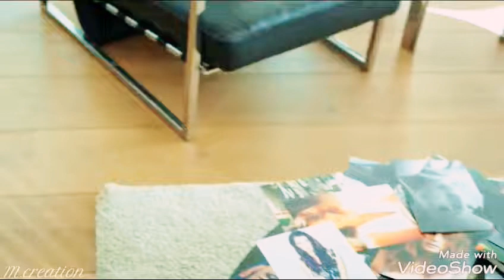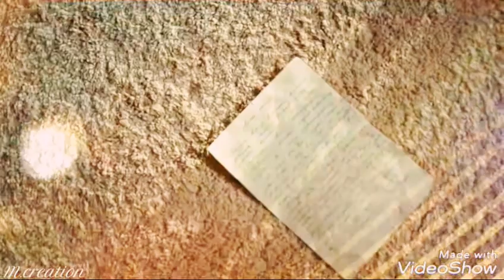Mera jahan-Gajendra verma/Hayat & Murat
Mera jahan by Gajendra verma
Hayat and Murat mix
Love song